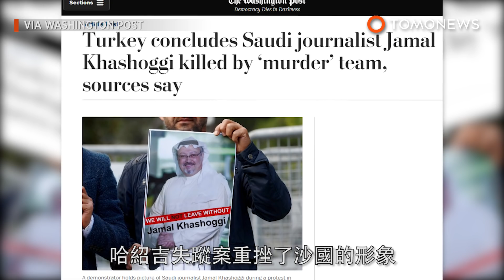沙國記者失蹤案越滾越大 美國揚言制裁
美國總統川普表示，如果事實證明沙國當局真的是記者哈紹吉（Jamal Khashoggi）失踪的原因。美國便會予以嚴厲制裁。然而沙烏地阿拉伯政府並沒有因此軟化，還揚言美國若執行制裁，便要採取可能引發「全球經濟災難」的報復措施。沙國是世界上最大的石油出口國，全球每天的運輸量超過700萬桶。如果他們停止出口，油價可能會從每桶80美元飆升至超過400美元。這不僅會增加全球汽油成本，還會增加道路運輸任何貨物的成本，更不用說運輸民生用品的成本了。作為美國軍售的主要進口國，沙國使美國許多公司受益，甚至增加就業機會。但凍結美沙關係可能會危及這一點，沙國也可能因此轉而向俄羅斯或中國等其他軍售出口國購買武器。沙國的主權財富基金（Public Investment Fund）原本計劃要在美國的基礎設施投資超過200億美元，一旦兩方關係交惡，這項協議也可能因外交僵局而落空。當然，在這一切的風暴中，阿拉伯也不可能全身而退。哈紹吉失蹤案重挫了沙國的形象。在事件後利雅得（Riyadh）舉行的一次投資會議上，有不少大人物退出了這個國家的股票市場。